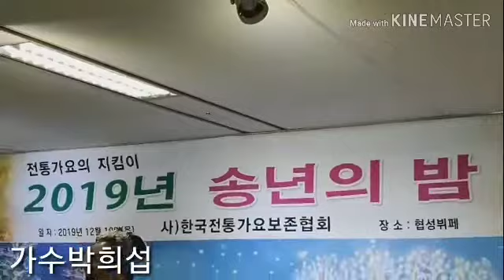사)전통가요보존협회 송년의밤 가수박희섭(비오는남산)